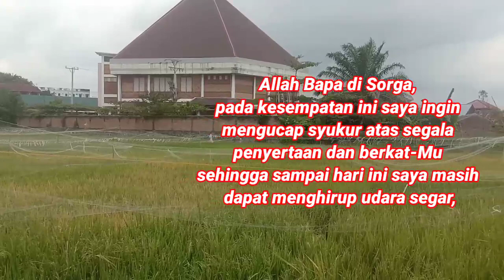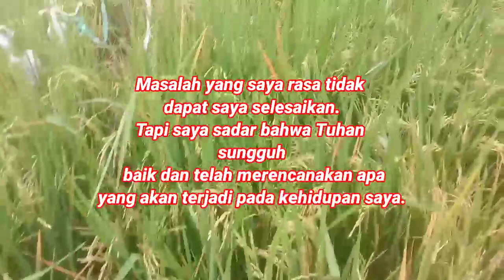Doa Kristen Dalam Menghadapi Masalah Berat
Doa Kristen Dalam Menghadapi Masalah Berat kalian boleh ikuti, dan sesuaikan juga dengan masalah mu.